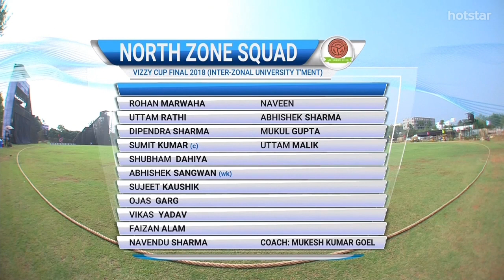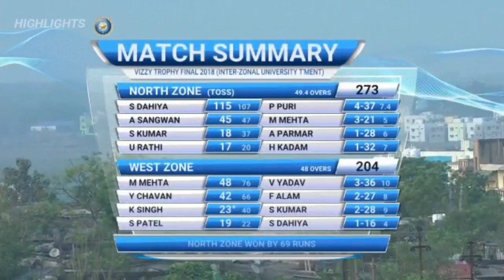Vizzy cup 2018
Vizzy cup 2018 north zone mdu